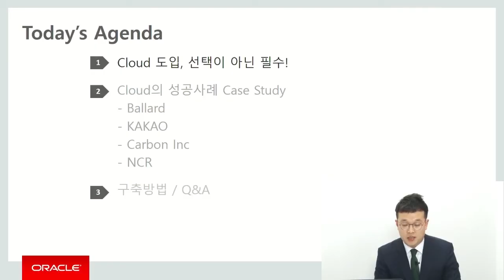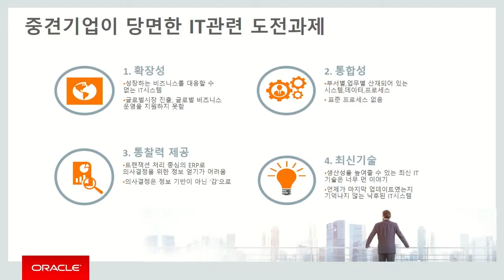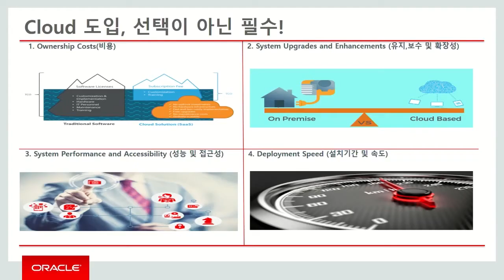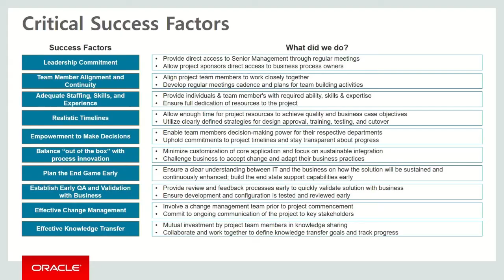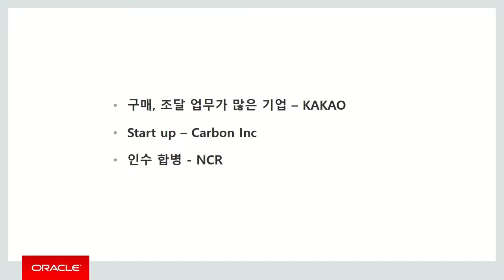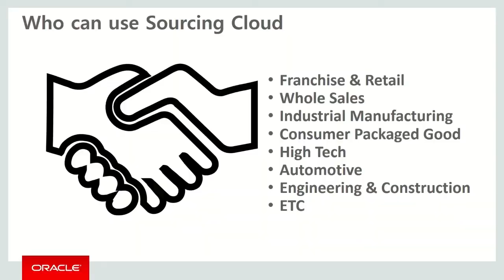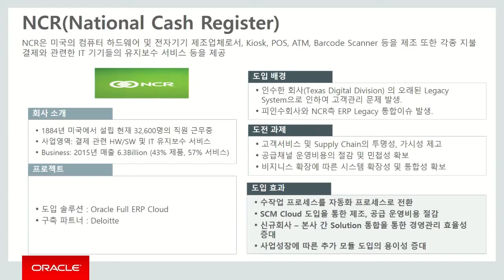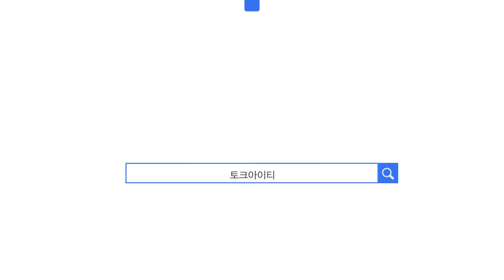“Cloud” 선택이 아닌 필수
제조, 유통기업들의 유형별 Cloud ERP 구축 사례를 중심으로 소개